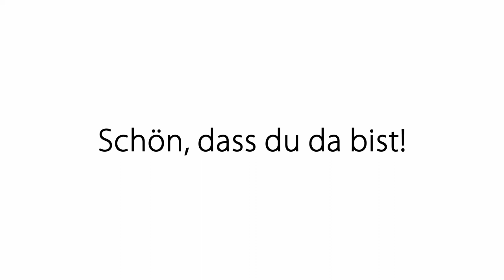Impulsmeditation: Kontakt zum Inneren Kind - Schutz und Eigenverantwortung manifestieren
In dieser Meditation geht es um die Aktivierung und Einbindung deines Unterbewusstseins und des inneren Kindes in dein Leben! So kannst du zuversichtlicher und voller Lebensfreude deine nächsten Schritt umsetzen!